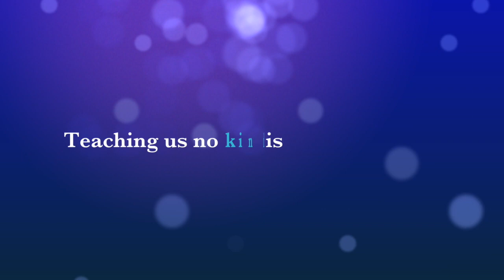It's A Wonderful Life by ALT!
Rated PG November 30 – December 24, 2018

Adapted by Doug Rand
Directed by James Cady

In our American culture, It’s a Wonderful Life has become almost as familiar as Dickens’ A Christmas Carol. The story is a natural for a stage adaptation: the saga of George Bailey, the Everyman from the small town of Bedford Falls, whose dreams of escape and adventure have been quashed by family obligation and civic duty, whose guardian angel has to descend on Christmas Eve to save him from despair and to remind him—by showing him what the world would have been like had he never been born—that his has been, after all, a wonderful life. This faithful adaptation has all your favorite characters: George and Mary Hatch, Clarence, Uncle Billy, Violet, and, of course, the Scrooge-like villain, Mr. Potter. This is a fine dramatization that celebrates the faith and humanity of the season and is a holiday treat for the whole family!

Ensemble: Mary B Arleth, Robert Baca, Andrew Leyba, Cyndy Noll, Elizabeth Olton, Jim Pinkston, Thomas Poncho, McKenzie Ross, Alan Wegman, Larry Welz, and Brian Wise.

Tickets are:
Adults $23
Seniors (65+) $21
Students (13 – University) $19
Children (12 and Under) $15

Performance Dates:
Fridays and Saturdays at 7:30 PM, and Sundays at 2:00 PM.

Additional Performances:
Saturday, December 8 at 2PM (ASL Interpreted)
Thursday, December 13 at 7:30 PM
Monday, December 24 at 1PM

AlbuquerqueLittleTheatre.org

Violin arrangement by: Amy Lee ~
Check out her channel for more violin covers!